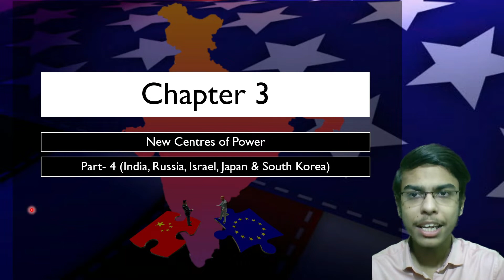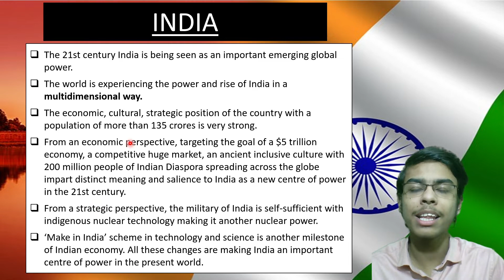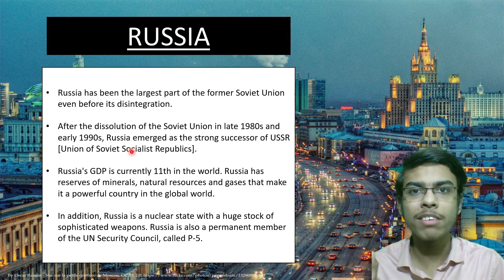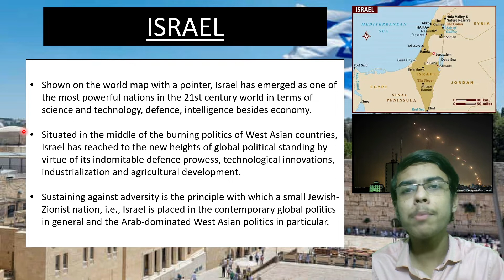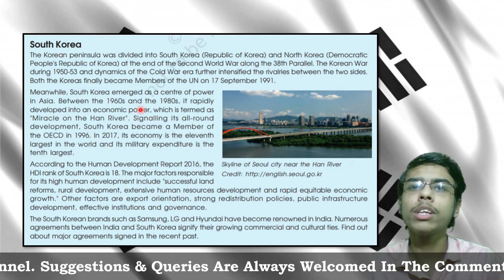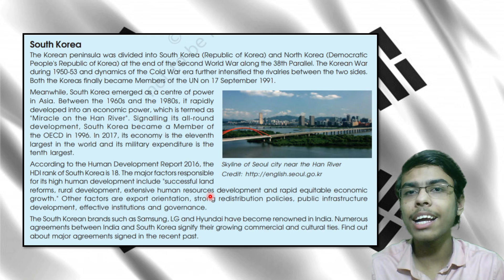New Centres of Power | Part- 4 | Political Science Class 12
New Centres of Power | Part- 3 | Political Science Class 12 | Humanities/Arts

TIMESTAMPS-
00:00 | Intro
00:24 | India
02:35 | Russia
03:47 | Israel
05:28 | Japan (Box)
07:59 | South Korea (Box)
11:08 | Outro (Imp. Questions Video is in the End-Screen)